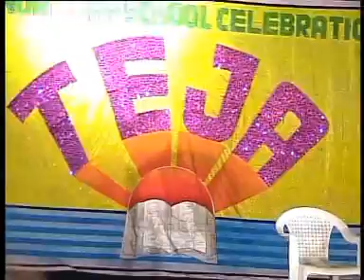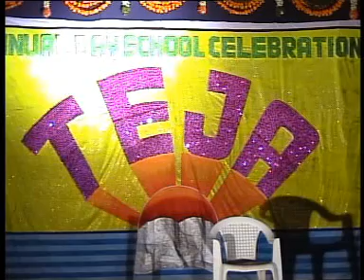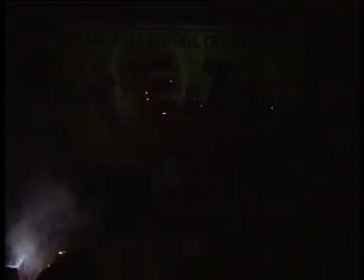teja talent school 2005 annual day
the first and d best one.